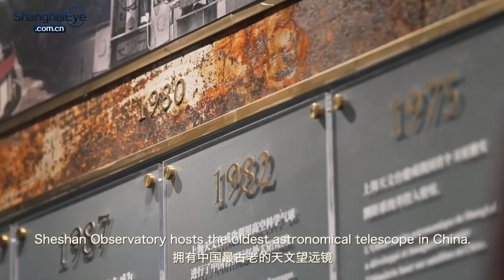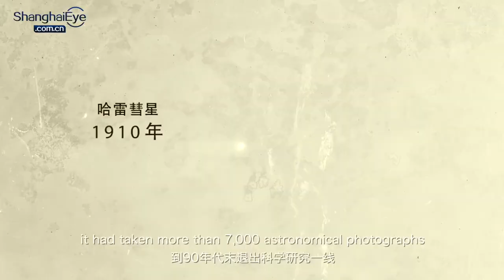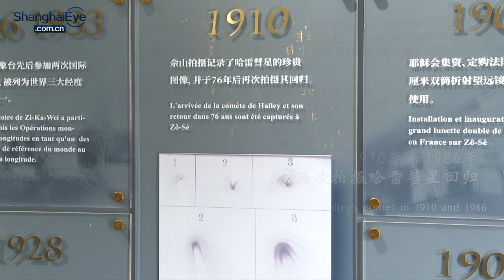Lily's Moment: 123-year-old Sheshan Observatory reopens on Shanghai's peak 上海佘山天文台重开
The 123-year-old Shanghai Astronomical Observatory on Sheshan Hill, the peak of Shanghai, had its soft reopening on March 20 after two years of major renovation work.

One of the highlights is undoubtedly China's earliest large astronomical telescope. Built in 1900 and once the largest in Far-East Asia, the binocular telescope with 40-cm refracting lenses has been fully restored and can once again be used to observe the vast sky.

The exhibition has been upgraded as well. Totaling over 1000 square meters, the eight exhibition halls correspond to the history, development and scientific research achievements of Sheshan Observatory. More than 100 exhibits are on display, including astronomical instruments, manuscripts and photographs, many of which are being publicly displayed for the first time.

Visitors can order tickets through the official WeChat account: Shanghai Astronomy Museum"上海天文博物馆"

Opening Time: 8:30—16:30

Address: No. 9279, Waiqingsong Road (Inside the Sheshan National Forest Park)
外青松公路9279佘山国家森林公园内

By Zhu Yan/Fu Yuting